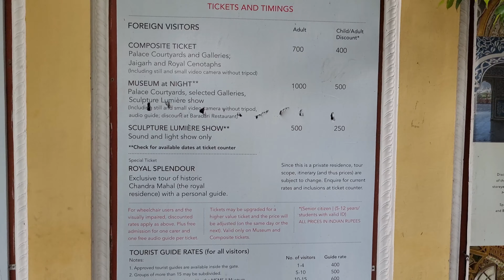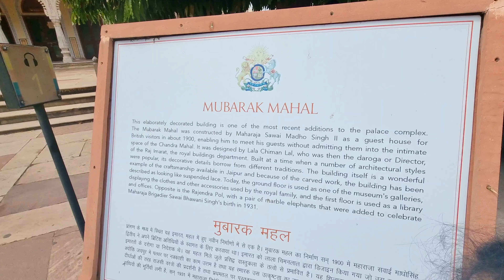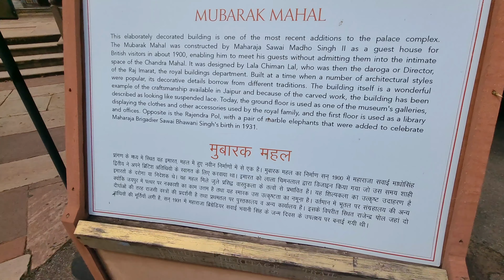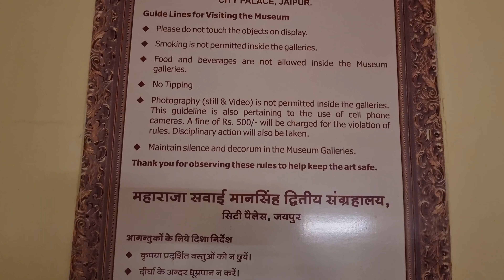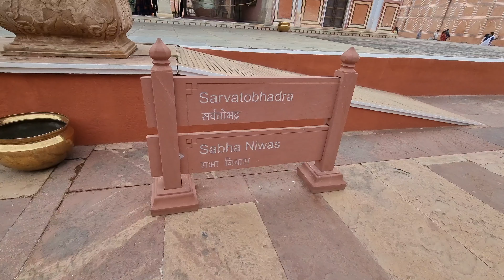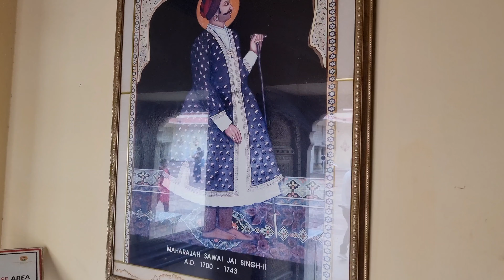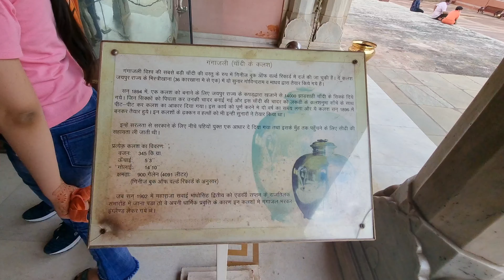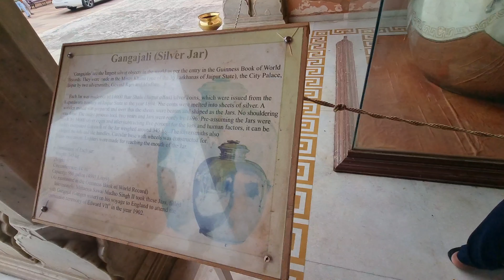City Palace Jaipur